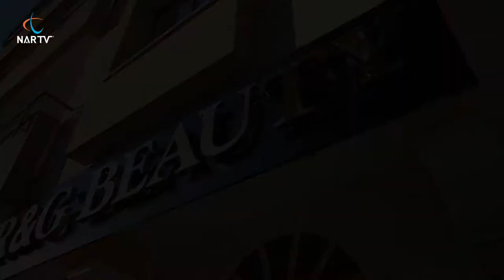YENİ NESİL GÜZELLİK!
Cildin ihtiyaçlarını çok iyi belirleyen ekibi ile daha salona ilk adım attığınız andan itibaren size güven veren yeni nesil güzellik merkezi olan R&G Beauty Güzellik ve Estetik Merkezi’nin kurucuları Rengin Erayman ve Gonca Kirişçi ile yaptığımız keyifli röportajımızı sizlere sunuyoruz.